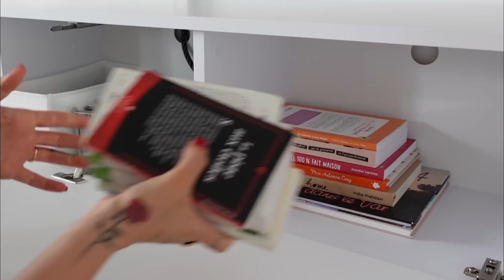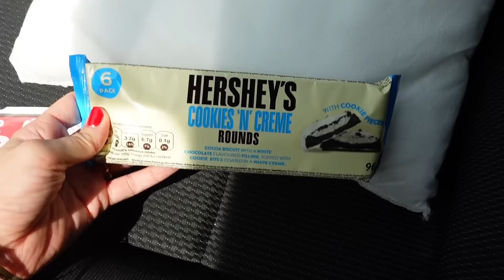HAUL H&M HOME + NOUVEAU MEUBLE TÉLÉ | Recette burgers végétariens • Nouveautés déco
Bonjour et bienvenue dans cette nouvelle vidéo : HAUL H&M HOME NOUVEAU MEUBLE TÉLÉ NOUVEAUTÉS DÉCO BURGERS VÉGÉTARIENS 🌱 🍔✨💕

En vous abonnant et en aimant mes vidéos, vous m’aidez à développer ma chaîne, créer du contenu de qualité et à atteindre de nouveaux objectifs.
Alors n'attendez plus, merci 🙏🏼

Vous pouvez également me suivre sur Instagram @mathoumathaa 🤍